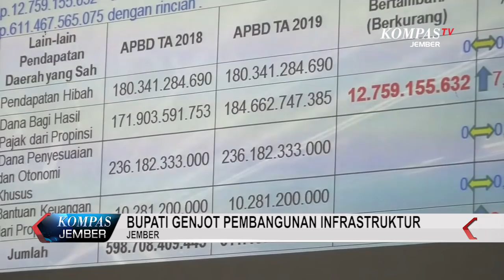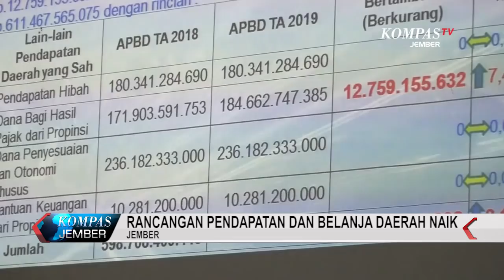Bupati Genjot Pembangunan Infrastruktur